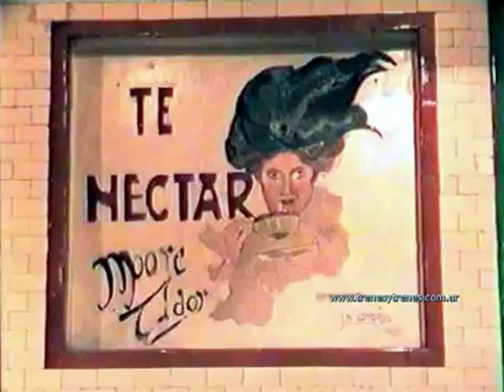Estación Perú antes de Metrovías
Subido originalmente por zurellbahn